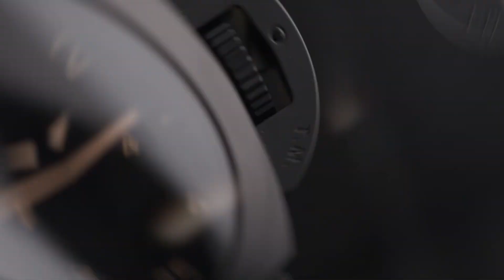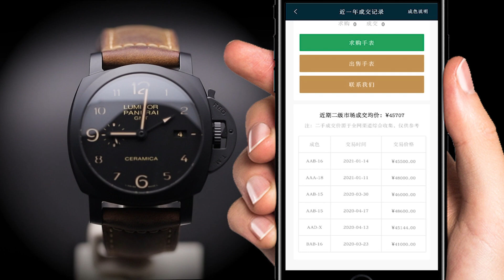【腕表图鉴】一分钟看懂沛纳海黑武士 PAM00441！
沛纳海PAM00441，是一款非常“沛纳海”的沛纳海腕表。它来自于LUMINOR 1950系列，本期腕表图鉴，将带你一分钟了解这支硬汉风的沛纳海黑武士 PAM00441！
男人都需要一块手表，关注男士手表，收获最帅的男表，to be a better man.
我会定期为大家更新我的手表测评视频，希望大家喜欢！
喜欢我们频道的点这里奥：
手表 腕表 沛纳海 我们的视频是为了为观众提供有价值的内容，绝对没有任何违规行为。